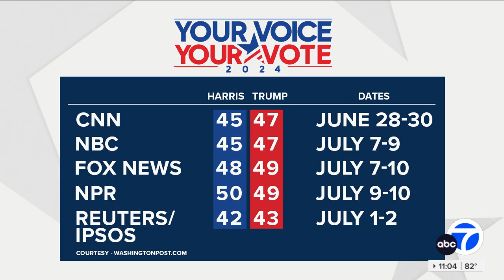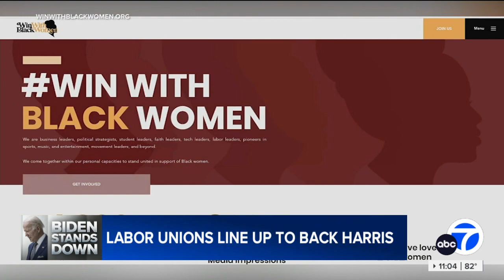KABC DT 07222024 1103